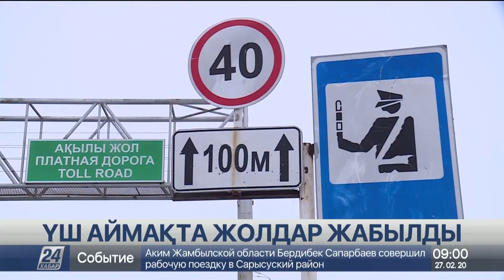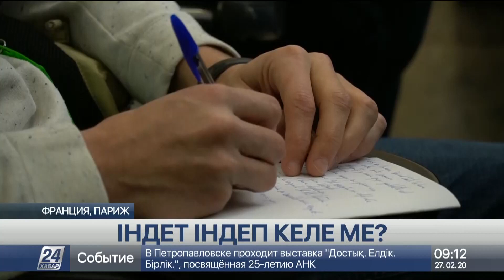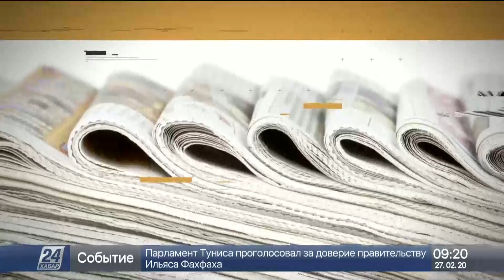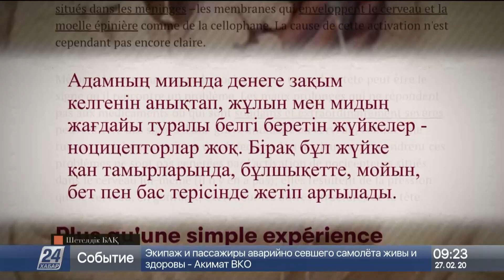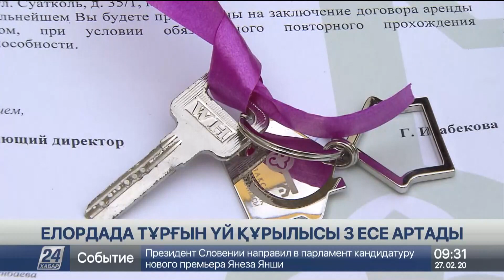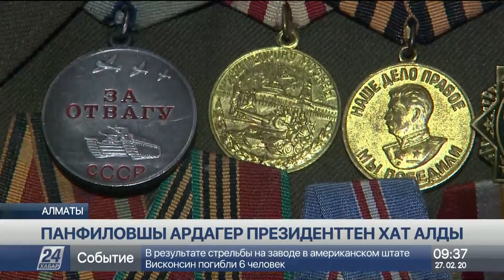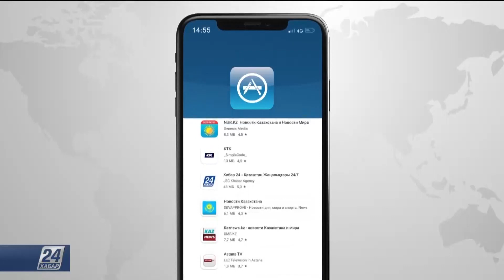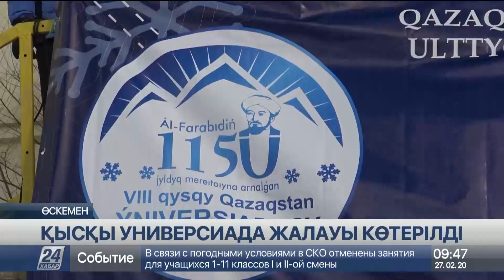27 ақпан 2020 жыл - 09.00 жаңалықтар топтамасы